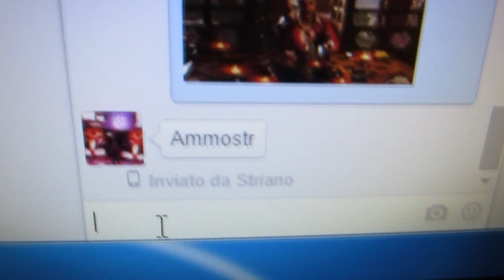Il ritorno di WestSide 2014/15 - Parte #1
Ancora una volta siamo pronti per una nuova esperienza nel mondo di SA:MP. Presto ancora nuovi video sulla situazione del Server, sappiamo che ormai forse vi sarete fatti vita in chissa' quale server.. ma abbiamo bisogno ancora una volta della vostra fiducia, vogliamo rivoluzionare ancora una volta Los Santos.. Condividete in video con i vostri amici, anche se non conoscono sa:mp. fateli iscrivere al canale.. CONTO. SU. DI. VOI.

Copyright Songs:
- Timbaland ft. One Republic - Marching on instrumental (prod. Pejot)
- Sander van Doorn, Martin Garrix, DVBBS ft. Aleesia - Gold Skies (Justin Caruso Remix)

Vi voglio bene, ciao!
PS: Il sito e' stato hackerato, tra qualche giorno lo rimettero' apposto, mi e' stato sospeso il servizio per adesso..
Per chi non lo sapesse questa e' la nostra fan page di facebook con tutte le news in tempo reale!